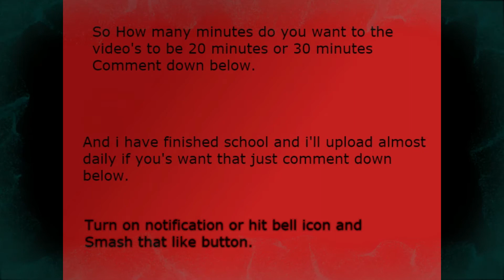How many minutes do you want the video's?